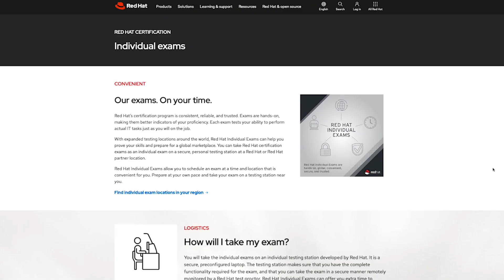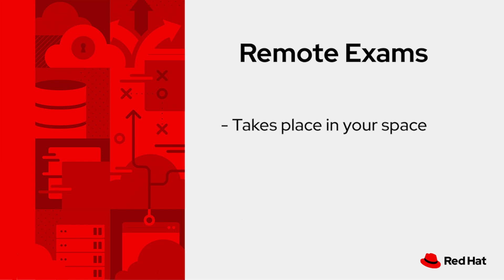Red Hat Remote Exams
Red Hat Training and Certification is now offering remote exams. In addition to classroom and on-site exams, you will now be able to take an exam in the location of your choice. Remote exams are delivered using a unique live environment running on candidates' own X86_64, Fedora-compatible systems and cloud-based environments, and are observed by a remote proctor. Get certified from anywhere you are with remote exams from Red Hat.